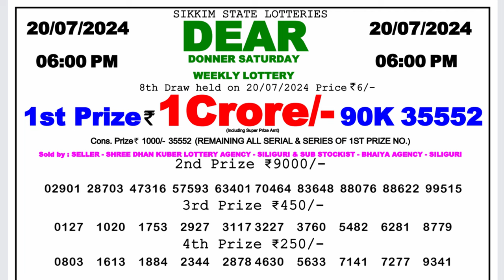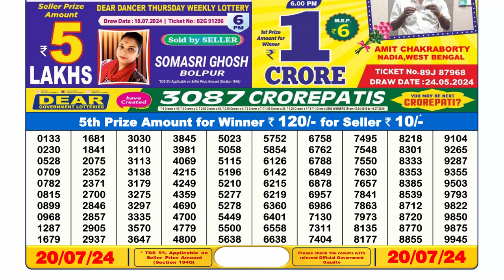🔴Lottery Sambad Live 06:00pm 20/07/24 Day Nagaland State Dear Lottery Result Pdf Download